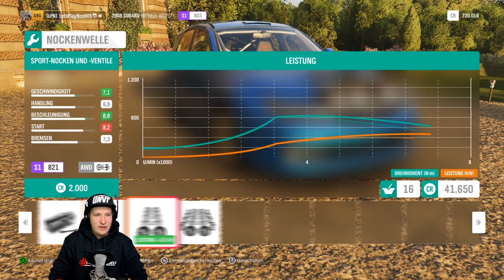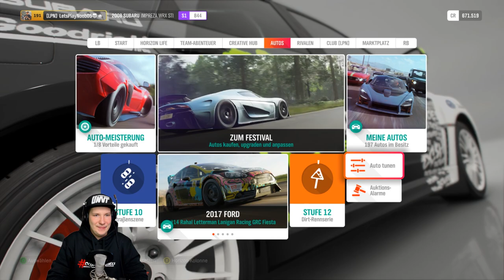FORZA HORIZON 4 Part 54 - THE GAUNTLET! | Lets Play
THE GAUNTLET! - FORZA HORIZON 4